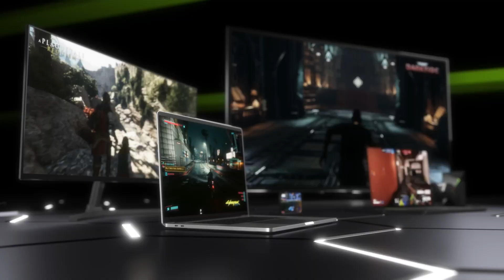Gaming World Shocked: Human Blood-Infused PC?! + Nvidia Super Cards & Ryzen 8000 Leaks!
Get ready for a gaming rollercoaster! In today's episode, we unveil the bizarre world of a PC infused with real human blood, courtesy of Blizzard's Diablo 4 Blood Harvest event. But that's not all—Nvidia super cards are making waves with a potential 20 GB of VRAM in the 4080 super, and we've got exclusive benchmarks for AMD's Ryzen 8000 CPUs. Hold on tight as we dive into the gaming industry's wild twists and turns. Plus, find out why PC gamers are facing shocking requirements for the upcoming Allen Wake 2. Buckle up for an episode filled with gaming surprises and industry revelations!